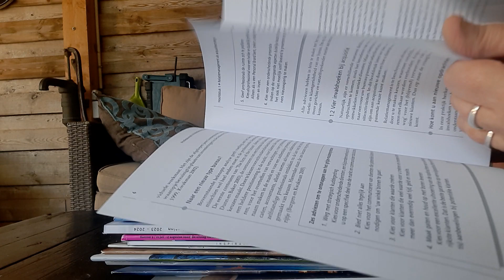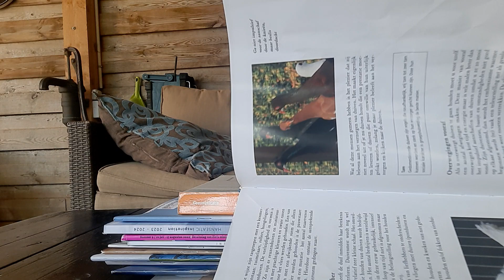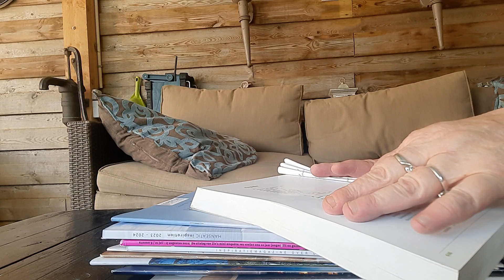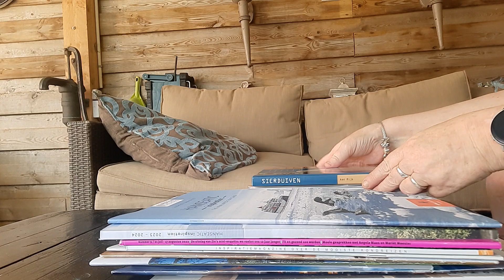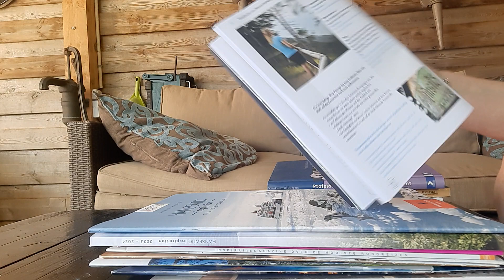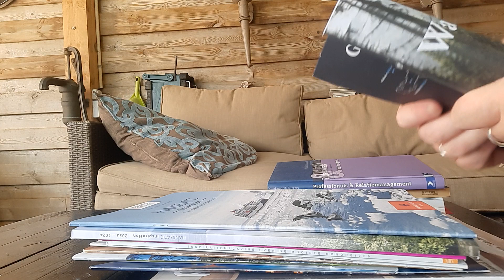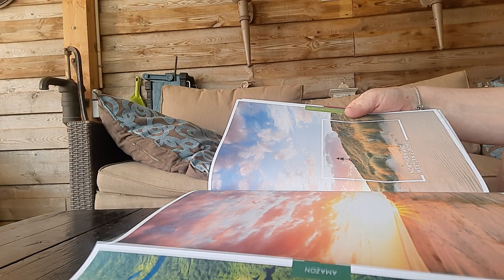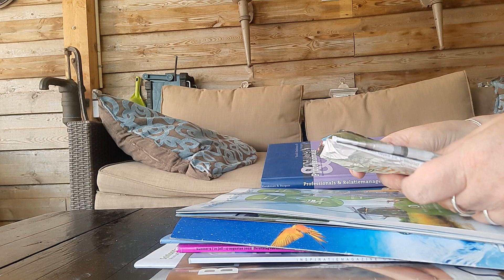ASMR just do things with different magazines/ books